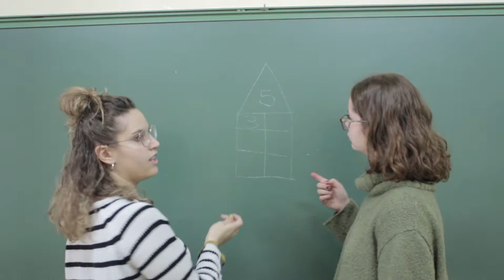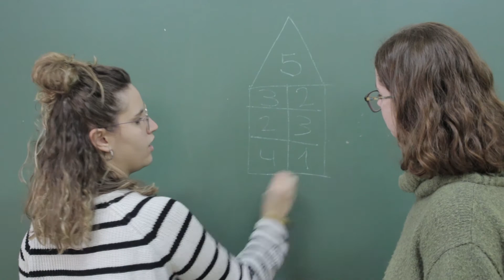MadeInFlora: Nerea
¿Conocéis al equipo que hace posible el proyecto social de la Residencia Flora Tristán?, ¿sabéis qué estudios tienen?, ¿de qué universidades son?, ¿qué experiencias y expectativas traen?

¡Conoce a lxs colaboradorxs de la semana!

Sintonía de los vídeos: Paco Santiago “Rumba Sudamericana”.